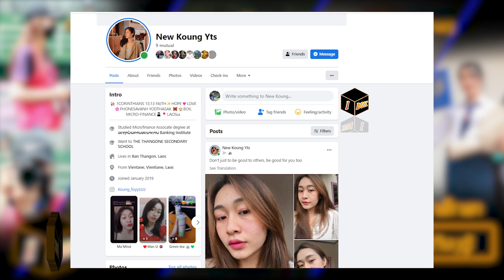Vientiane Capital League 2: Beautiful lao girl ສາວກຸ້ງ New Koung Yts ຕາກ້ອງນາງຟ້າ ໃນລາວລີກ 2